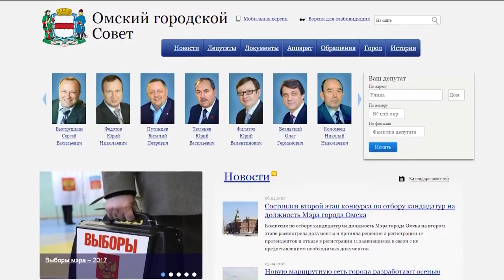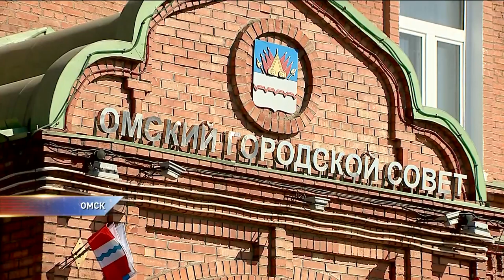Комиссия зарегистрировала 12 кандидатов в мэры Омска